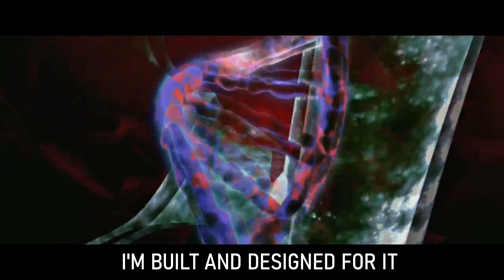🕷 SPIDER-MAN RAP | "SPIDER-VERSE" | THE KEVIN BENNETT 🕷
Spider-Man is most definitely my favorite superhero of all time. After the DBZ sample beat my brother produced for me, I had to have him cook another one up for me. This time with the spidey vibes. Enjoy these Peter Parker/ Miles Morales bars. Shout out Konstruxion Beats for the instrumental. (PS. YouTube version and streaming version differ from one another due to copyright reasons)

Equipment I Use :
KRK Rokit 5 Studio Monitors
AKG C414 Condenser Microphone
Apollo Solo Interface
Shure SRH840A Headphones
FL Studio Producer Edition
Pro Tools
MIDI Keyboard
Sony Vegas Pro 20